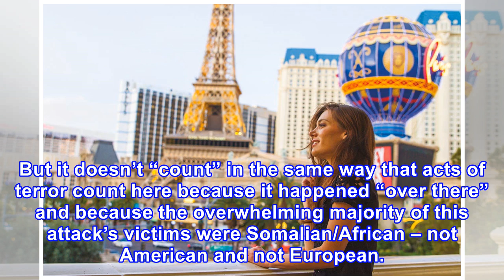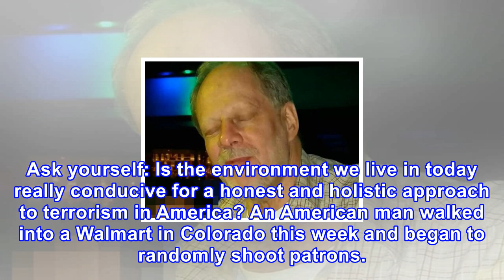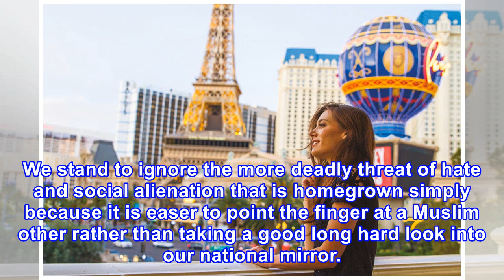We still don’t know a damn thing about what happened in las vegas – and we all know why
Stephen Paddock | (AP Photo/John Locher)This week, we watched the awful and cowardly vehicular attack in New York City that killed eight and injured 11 and fell into a familiar discourse surrounding terrorism in America. The terror attack committed by Sayfullo Saipov was intentional, deliberate and ...